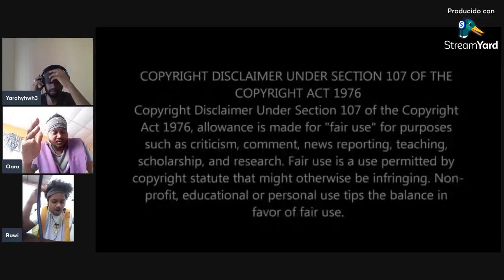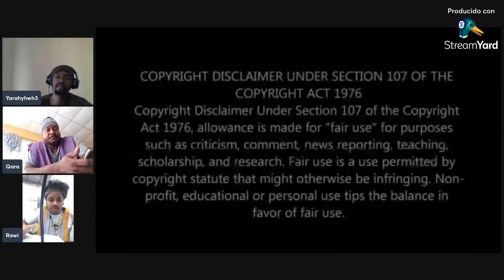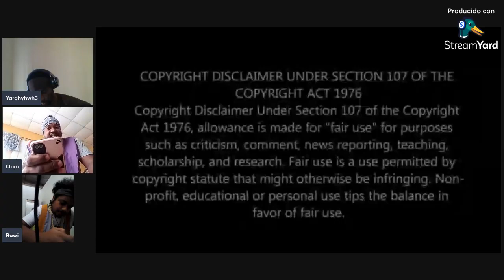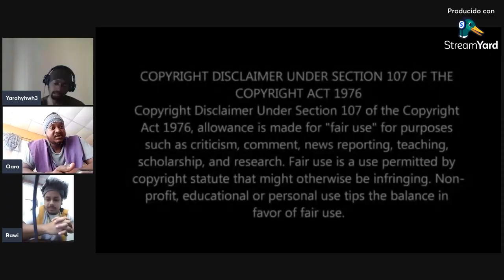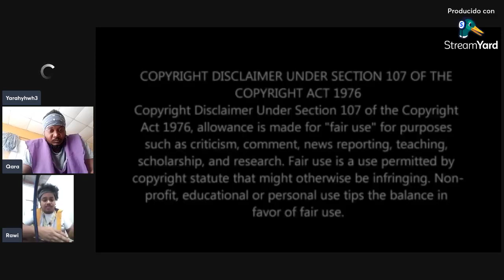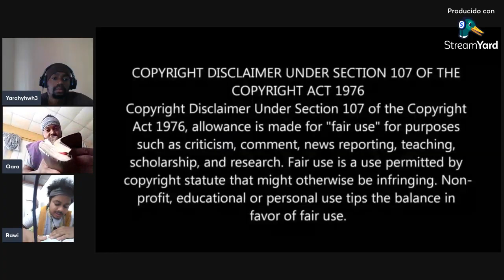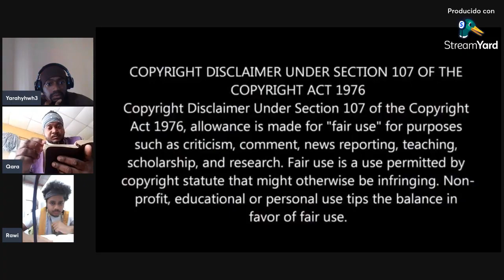Those Who Didn't Believe Will Soon Take The Chip